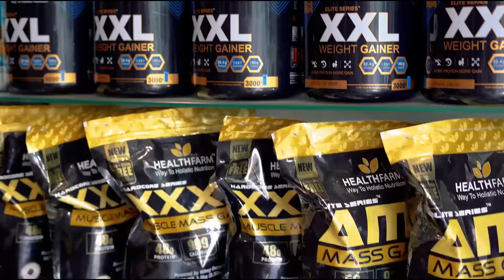HOW TO FIX HAIR FALL | HAIR FALL SOLUTION | CHINMAY BAJAJ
HOW TO FIX HAIR FALL
HAIR FALL SOLUTION
CHINMAY BAJAJ